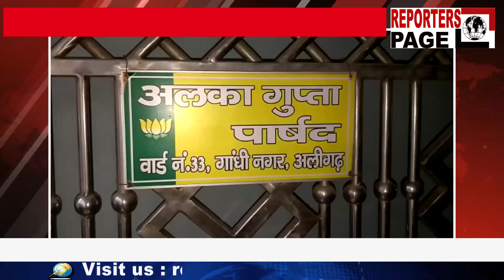REPORTERS PAGE- कुत्ते के विवाद में महिला पार्षद ने युवक को लोटे से जमकर पीटा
अलीगढ़ के थाना गांधी पार्क इलाके स्थित गांधी नगर कॉलोनी में करीब 15 वर्षीय निखिल कश्यप अपने घर पर पालतू कुत्ते को नहला रहा था तभी क्षेत्रीय पार्षद अलका गुप्ता की पुत्री गली से गुजर रही थी। इधर निखिल के हाथ से कुत्ता छूटकर दौड़ पड़ा और गली की और बाहर निकल आया। कुत्ते को भोंकते हुए अपनी ओर आते देख पार्षद की पुत्री घबरा गई और दौड़ने लगी उसे लगा कि वह कुत्ता उसे काट लेगा कुत्ते को जब निखिल और उसके परिवार ने संभाल लिया तो पार्षद की पुत्री ने निखिल के थप्पड़ मार दिया जिस पर निखिल ने उससे पूछा कि दीदी मैंने कुत्ते को पकड़ लिया वह आपको काटने नहीं दौड़ा था वह पानी से बच के भागा था लेकिन उसने एक ना सुनी और घर जाकर शिकायत कर दी तभी पार्षद अलका अपने पति और पुत्री व बेटे के साथ निखिल के घर आई शिकायत करते हुए उसके साथ मारपीट कर दी। मारपीट के दौरान पार्षद की पुत्री के हाथ में लोटा लगा हुआ था। जिससे निखिल के गंभीर चोट आ गई जिसे आनन-फानन में निजी अस्पताल में भर्ती करा दिया। इधर घटना की सूचना पुलिस को हुई तो मौके पर पुलिस भी पहुंच गई। फिलहाल मौके पर लोगों की भीड़ जुटी हुई है और पुलिस मामले की जांच में जुटी है।